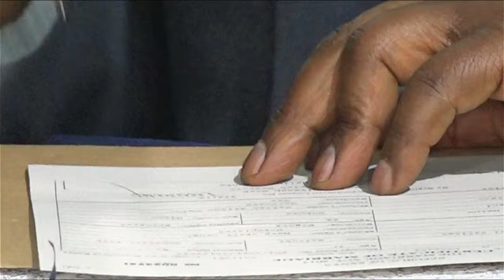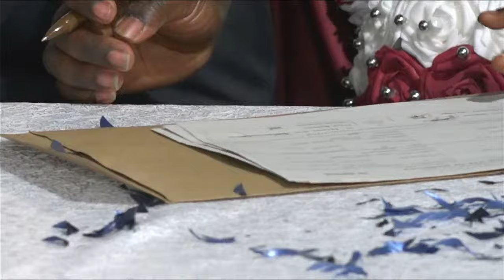Regzavine Weds Oscar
Welcome and Be Blessed

Langata SDA Church